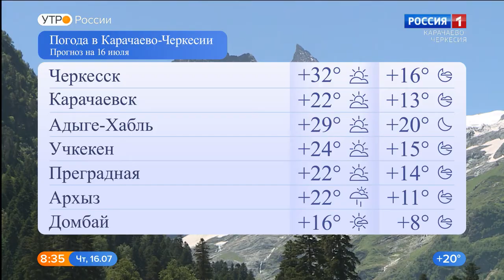Утро России. Карачаево-Черкесия 16.07.2020